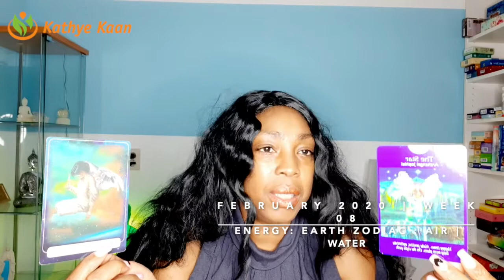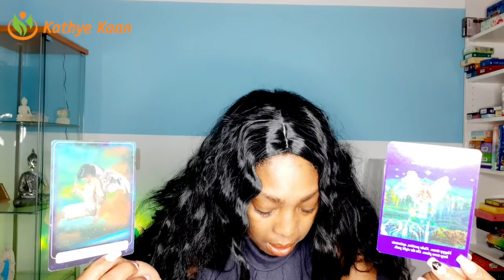VIRGO WEEKLY TAROT READING | WEEK 08 | HOROSCOPE FEBRUARY 17 - 23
Kathye